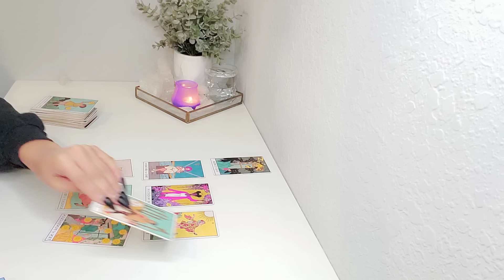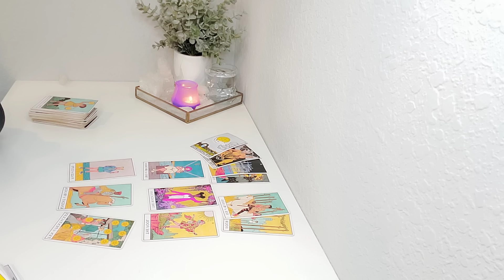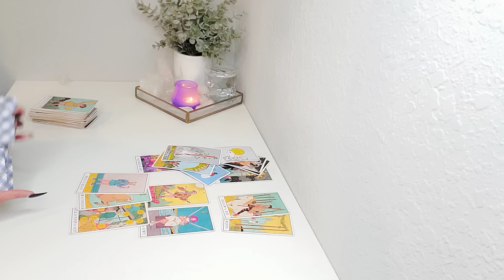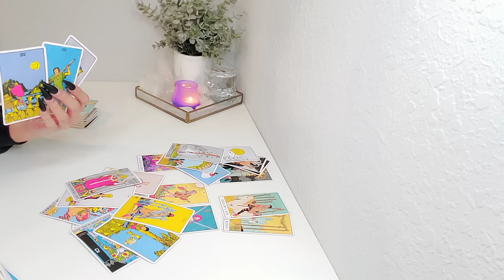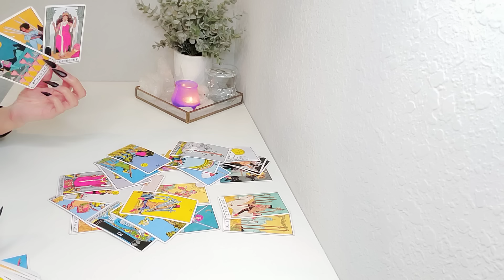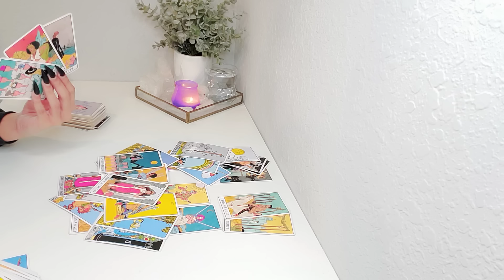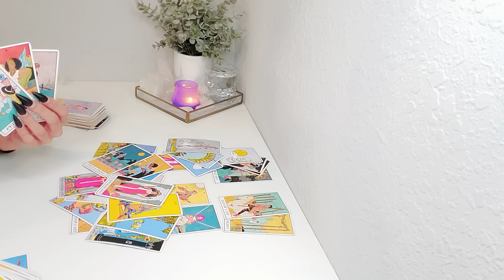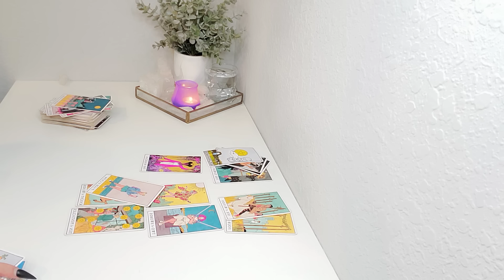Leo | You Definitely Weren't Expecting Them To Do This!